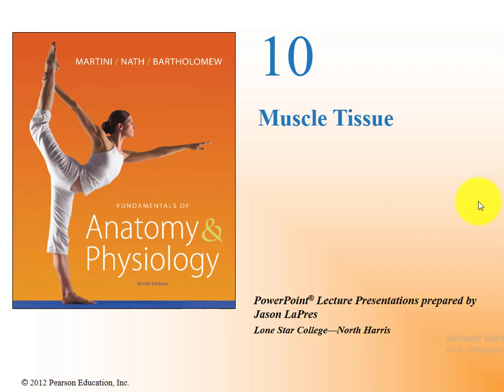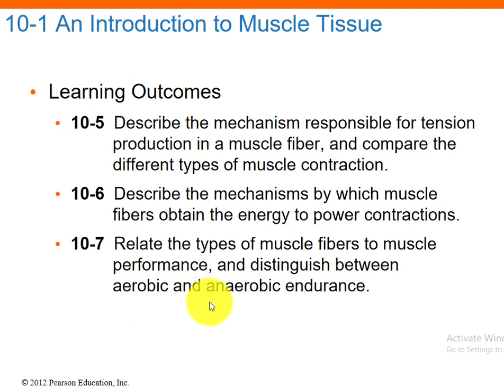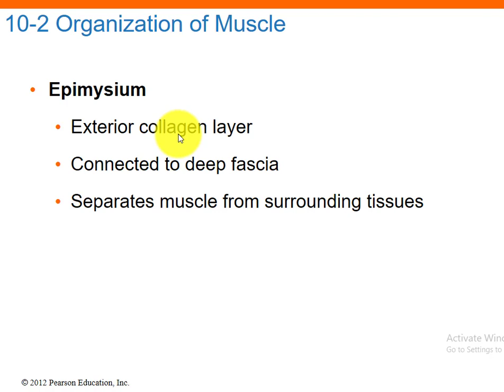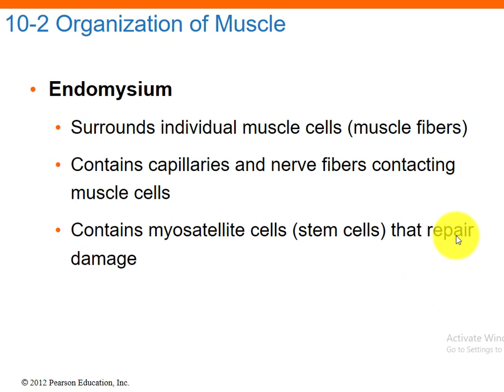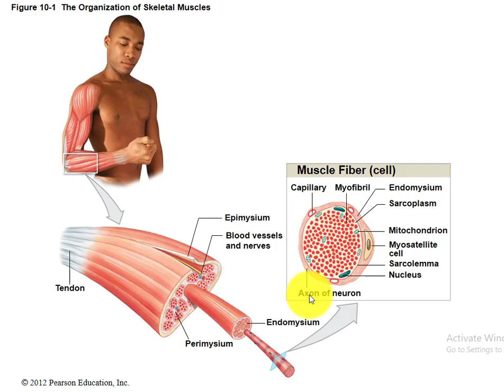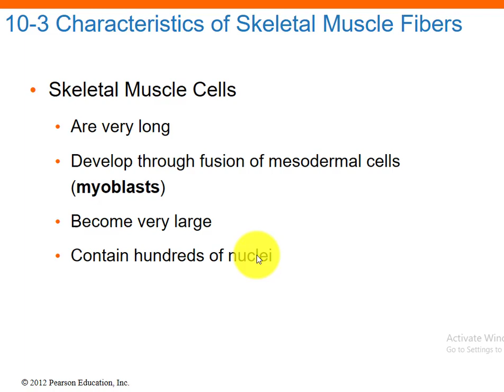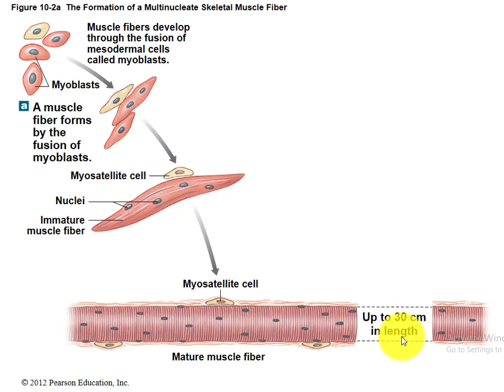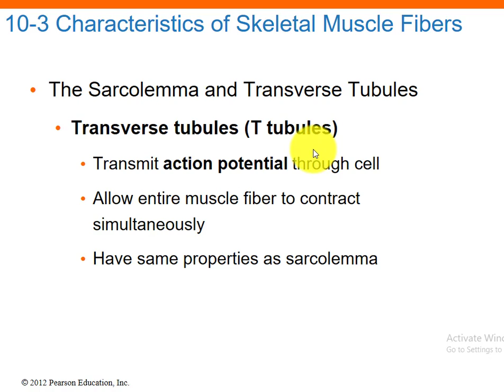10- Muscle Tissue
Human anatomy
chapter 10
Prof. Ahmed Mahamed Adaad